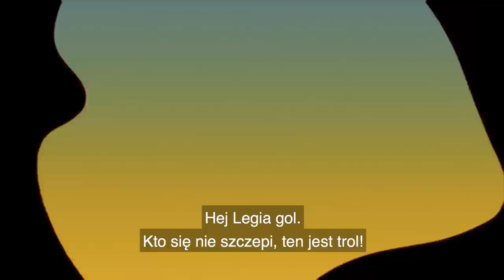Szczepienie na żylecie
Kto bez wkłucia ten z policji hej, hej, hej! Przed Wami nasz reportaż o szczepieniach wśród środowisk kibicowskich!

Scenariusz: Mateusz Lewandowski, Michał Sufin i Bartek Magdziarz
Głosu udzielił: Bartek Magdziarz